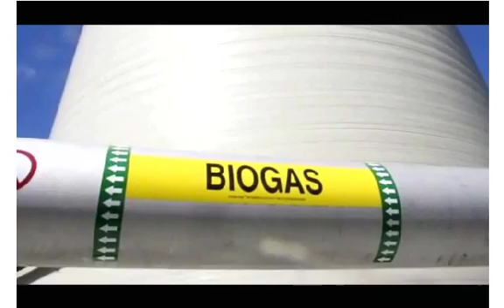Orlando Sentinel - Harvest Power's Energy Garden in Central Florida Unveiled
Harvest unveiled a cutting edge anaerobic digester in Central Florida.  Disney is the largest customer. With the "Orlando or Landfill?" campaign, local businesses send food scraps to the facility to reduce landfill-bound waste, where it is turned into clean energy and natural fertilizers.